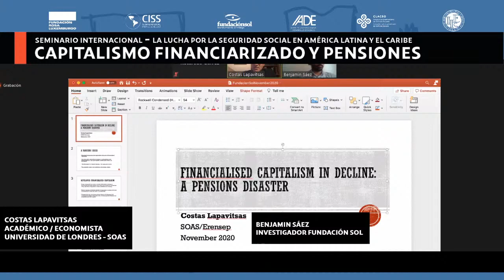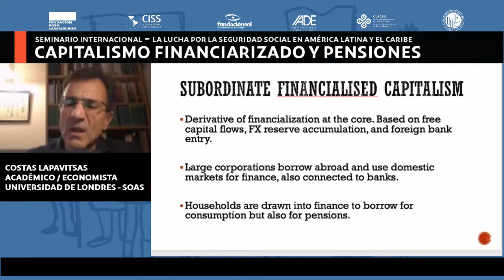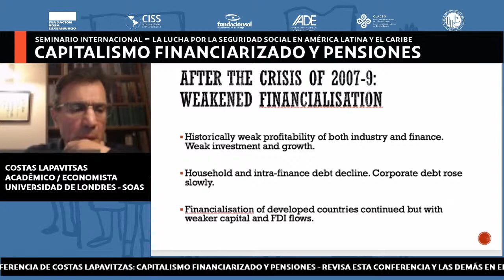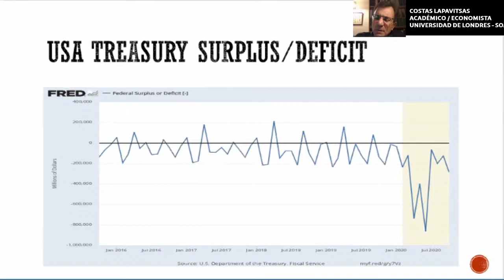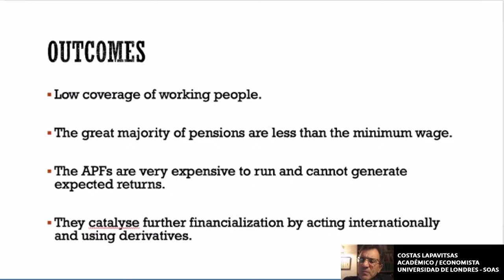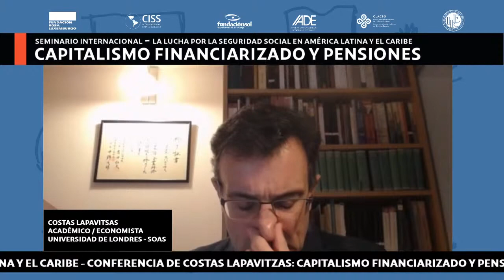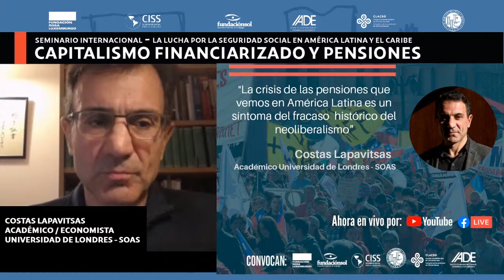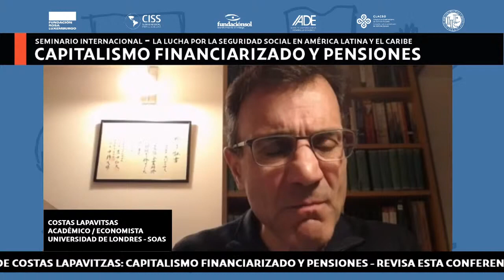Costas Lapavitsas: "Financialised Capitalism in Decline: A Pensions Disaster" (english version)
International seminar "La lucha por la Seguridad Social en América Latina y el Caribe" organized by Fundación SOL, Rosa Luxemburg Foundation, Conferencia Interamericana de Seguridad Social (CISS), Instituto de Investigaciones Económicas (IIEC-UNAM), Instituto Argentino de Desarrollo Económico (IADE) and CLACSO group on social security and pensions.

"Financialised Capitalism in Decline: A Pensions Disaster" presentation of professor Costas Lapavitsas, 26th november 2020. (With subtitles for the introduction and questions in original spanish audio).